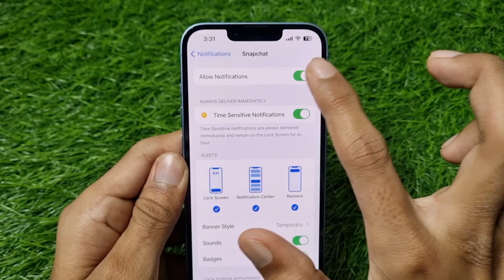iPhone Me Snapchat Notification Kaise Band Kare | How To Turn Off Snapchat Notifications In iPhone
1) iphone me snapchat ki notification kaise band kare
2) how to turn off snapchat notifications in iphone
3) iphone snapchat notification off
4) how to disable snapchat notifications in iphone